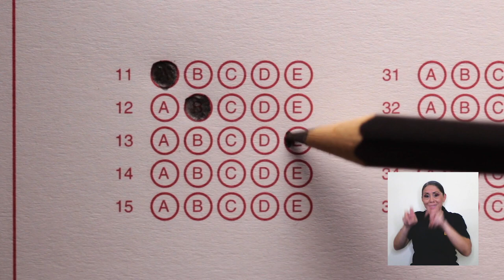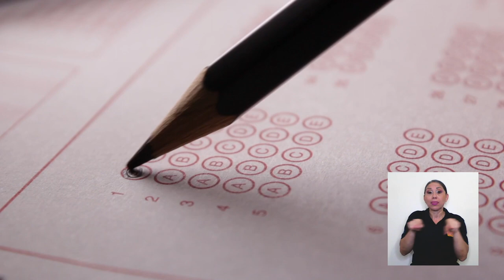Protocolo para realizar el examen de admisión UCR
La aplicación de la Prueba de Aptitud Académica para ingresar a la UCR y a la UNA en el año 2021, sí se efectuará en el mes de diciembre.

La noticia se confirmó una vez que el Ministerio de Salud avaló el protocolo sanitario para la realización de la prueba.